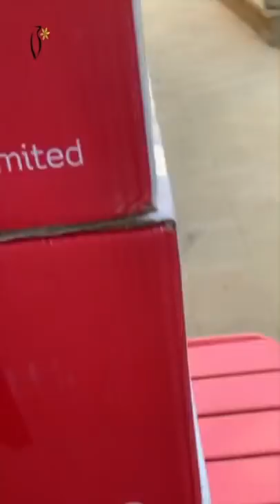Annabella Hilal announces her membership in boutiqaat-إعلان انابيلا هلال عن انضمامها لشركة بوتيكات